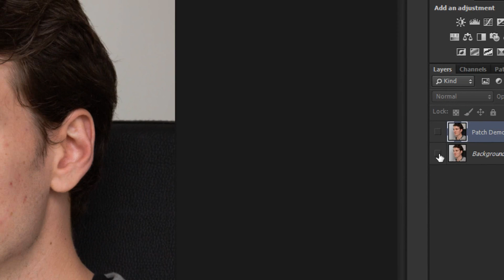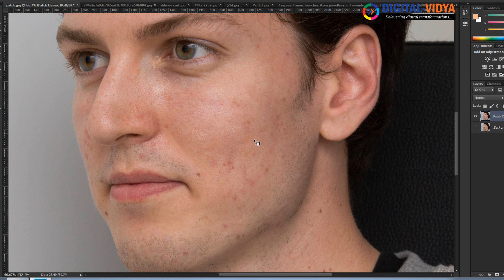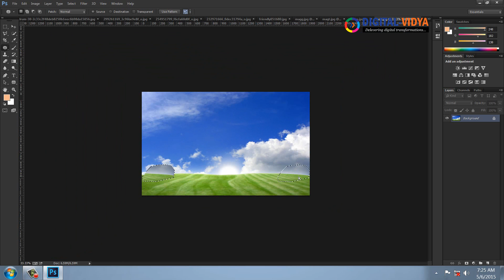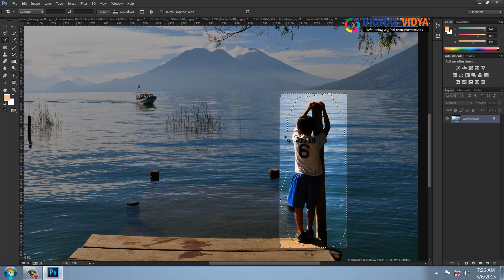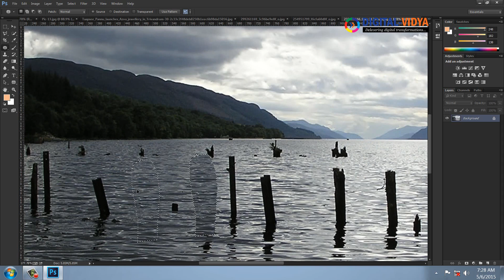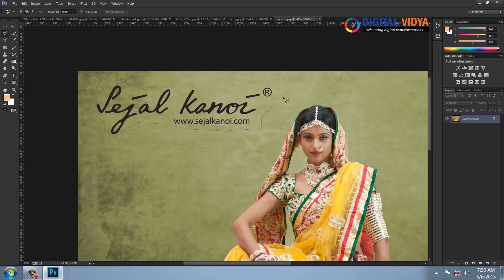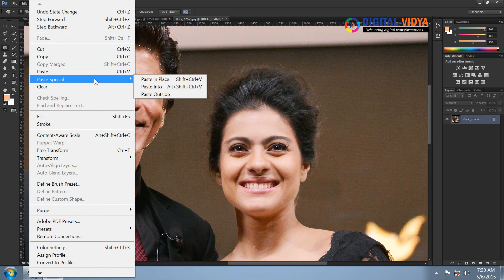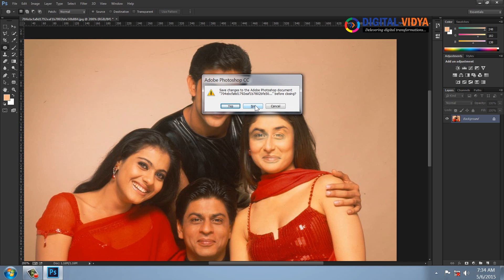Patch Tool in Photoshop - Tutorial in Telugu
Our Courses:-

The Patch tool lets you repair a selected area with pixels from another area or a
pattern.